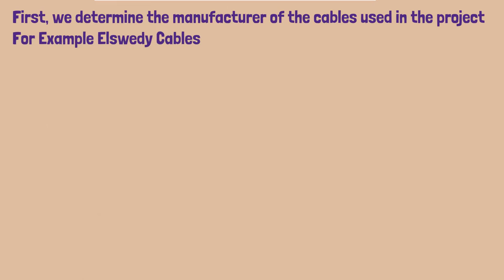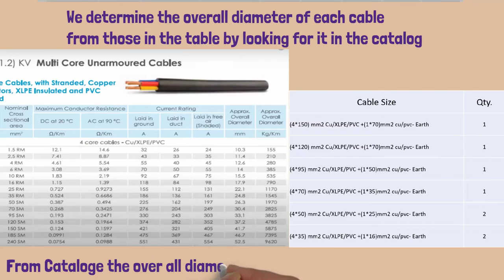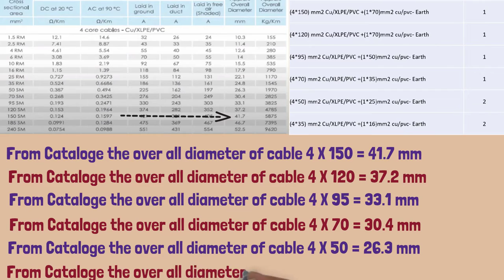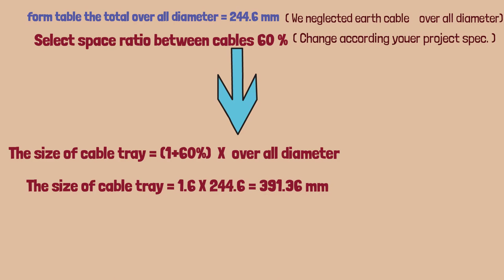How to calculate cable tray size | Cable tray sizing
In this Video we explaining how to calculate cable tray size

📲 Android Applictions for electrical technations and electrical engineers

▶️ Cable Size Calculator Application.